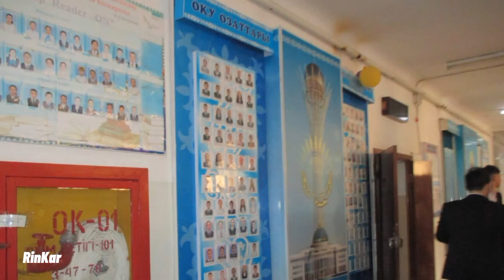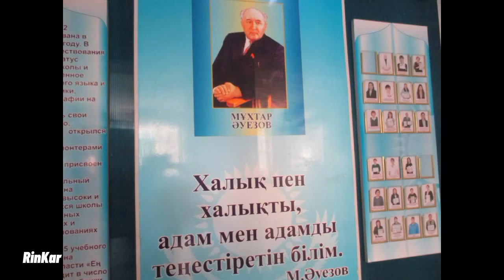Кентау. Последний звонок. Школа-гимназия №22. 25.05.2022г. Туркестанская область Казахстан. 2 часть.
rinkar Кентау. Последний звонок. Школа-гимназия №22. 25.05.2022г. Туркестанская область Казахстан. 2 часть.
Автор Елена Ксинопуло.
Монтаж Ринат Каримов.